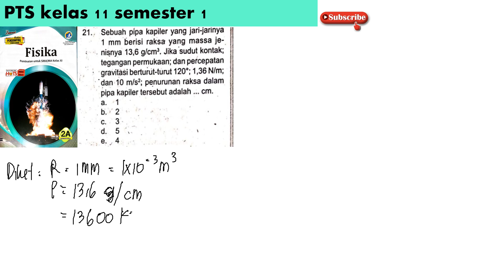PTS kelas 11 semester 1 no 21 buku pendamping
sebuah pipa kapiler yang jari-jarinya 1 mm berisi raksa yang massa jenisnya 13,6 g/cm^3. jika sudut kontak tegangan permukaan dan percepatan gravitasi berturut-turut 120 derajat ; 1,36 N/m dan gravitasi 10 m/s^2 penurunan raksa dalam pipa kapiler tersebut adalah